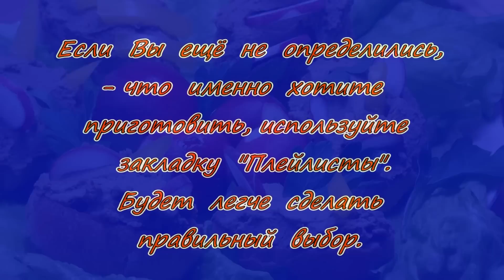Паштет из говяжьей печёнки | Нежный, сливочный и очень вкусный!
Сливочный паштет - это очень вкусно. Говяжья печёнка, обжареный лук, морковь, чеснок, масло, сливки, специи.
Плейлисты тут:
 Канал "Домашняя еда. Просто, вкусно, недорого".                                                                               Автор сюжетов Георгий Георгиевич Гагошидзе.